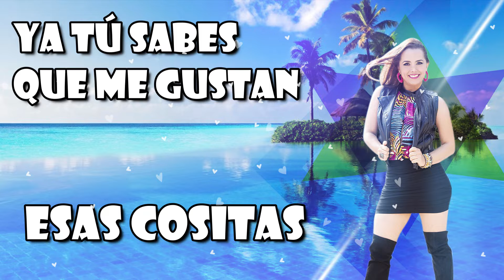Dame La Oportunidad Paula Zuleta video lyrics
Este sencillo esta incluido en la nueva producción "Mestizaje"
Compositores Paula Zuleta y Edgar Montero "Peke"
Producuctor: Edgar Gutierrez Montero "Peke"